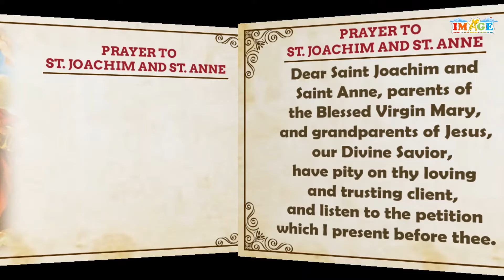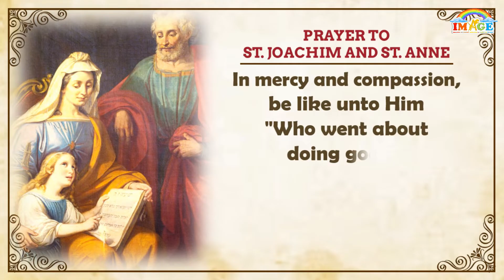HAPPY FEAST OF ST. JOACHIM AND ST. ANNE !!!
PRAYER TO ST. JOACHIM AND ST. ANNE
Dear Saint Joachim and Saint Anne, parents of the Blessed Virgin Mary, and grandparents of Jesus, our Divine Savior, have pity on thy loving and trusting client, and listen to the petition which I present before thee.

Oh, blessed Saints, thou art both most dear to the Heart of Jesus, Whose beloved Mother was thy own tender, devoted child! Can He refuse anything to thee, in whose veins the same blood flowed which afterwards furnished the precious price of our Redemption? Great Saints, nothing was impossible to thy power and influence over the young Jesus "Who grew and became strong, full of wisdom" under the maternal care of thy glorious Daughter, the Queen of Heaven and Earth. In mercy and compassion, be like unto Him "Who went about doing good," and come to the aid of thy servant in my great necessity! Saint Anne, Saint Joachim, beloved parents of Mary, "our life, our sweetness and our hope," pray to her for me and obtain my request.
Amen.

VIDEO BY : IMAGE (IMMANUEL MULTIMEDIA ANIMATORS & GRAPHICAL EDITORS)